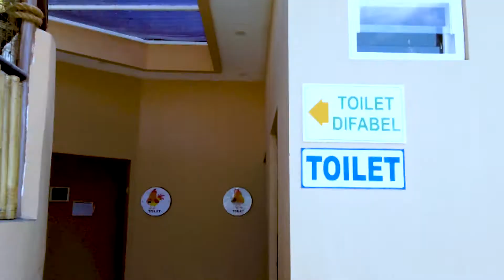Kerja di SALOKA Theme Park wisata jawa tengah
Di Saloka Theme Park, tim dan crew yang bertugas selalu memberikan pelayanan terbaik demi keamanan dan kenyamanan pengunjung.
Yuk kenalan dengan tim kami dan lihat bagaimana rutinitasnya di Saloka Theme Park!

SerunyaNgumpul di SalokaPark !

.📌 SALOKA THEME PARK
.Jl. Fatmawati No.154, Lopait,Tuntang, Kabupaten
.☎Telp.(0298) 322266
.Buka: Setiap Hari
.10.00 - 18.00 (Senin-Kamis)
.14.00 - 20.00 (Jumat)
.10.00-20.00 (Sabtu, Minggu, dan Hari Besar) .